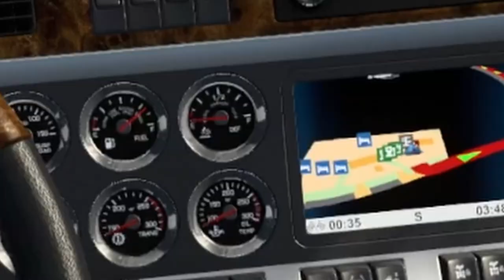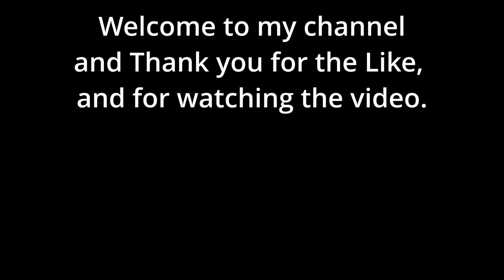American Truck Simulator, Delivery without stopping, Will I make IT?